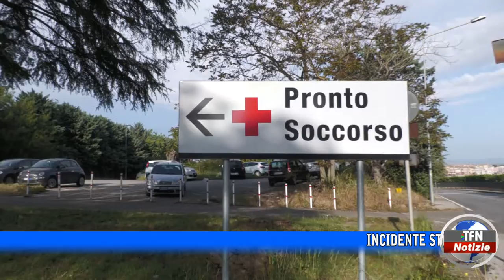Incidente a Caltanissetta, un bambino in gravi condizioni